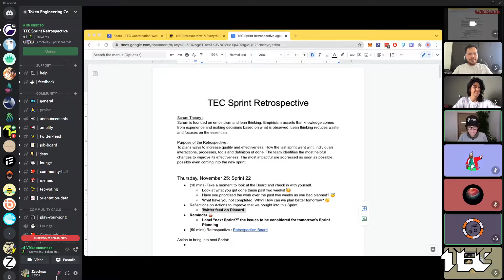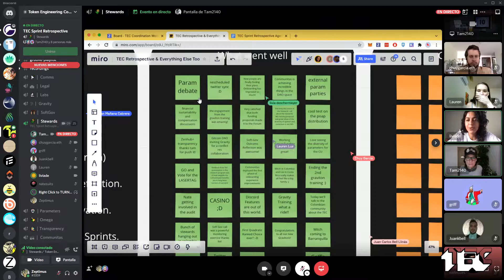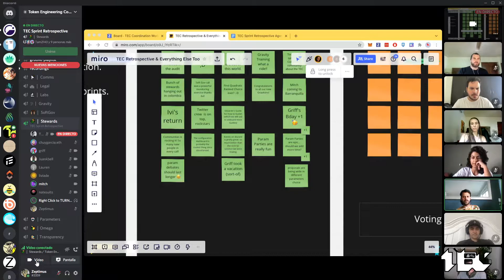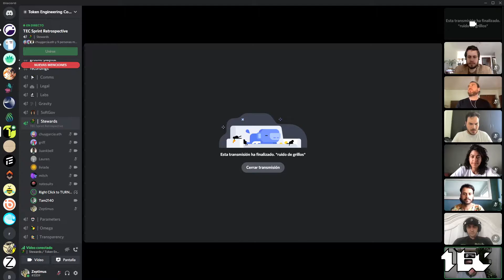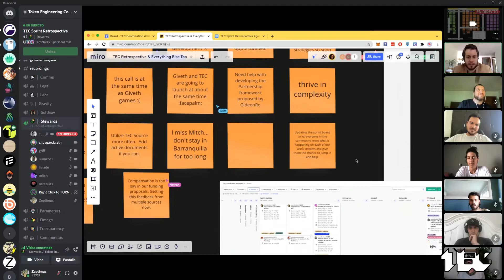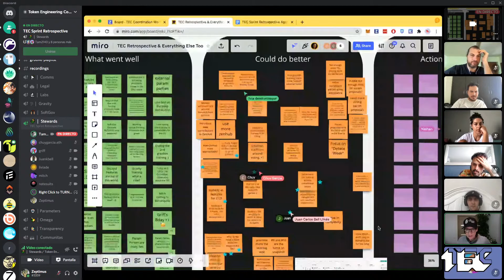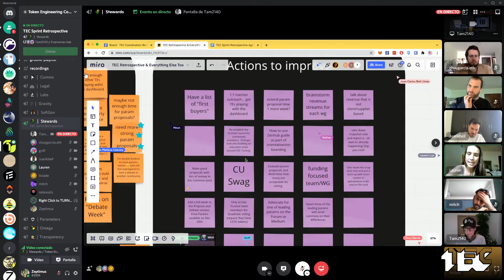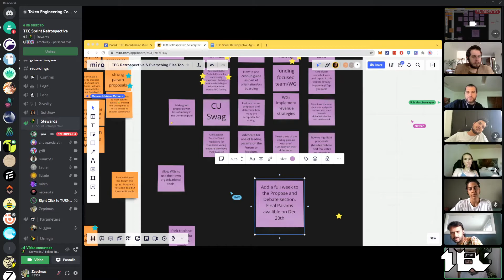TEC Sprint 22 Retrospective